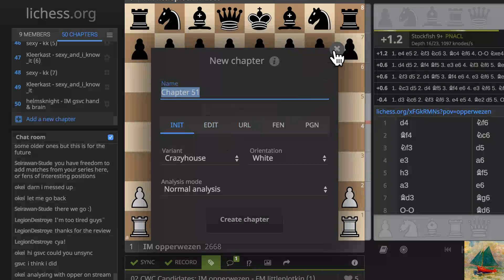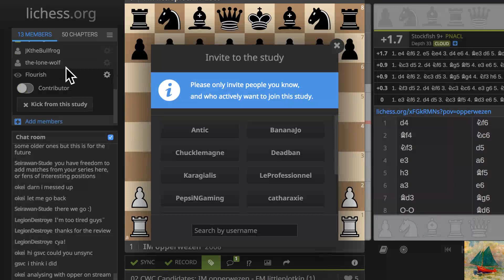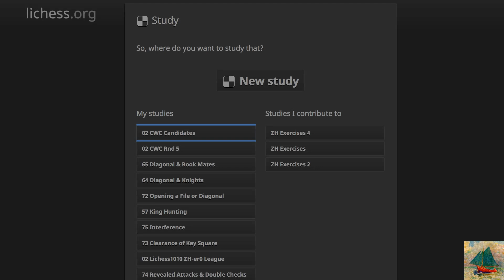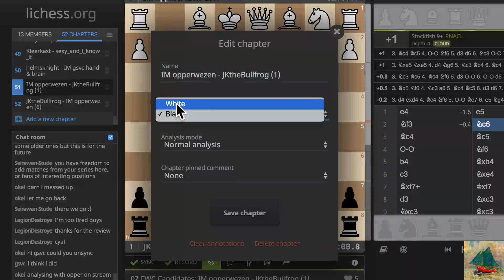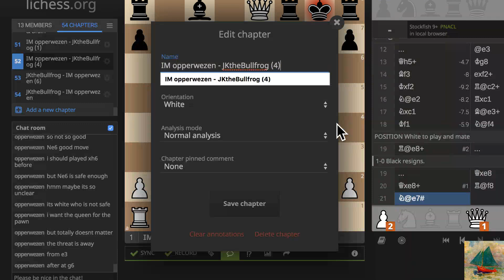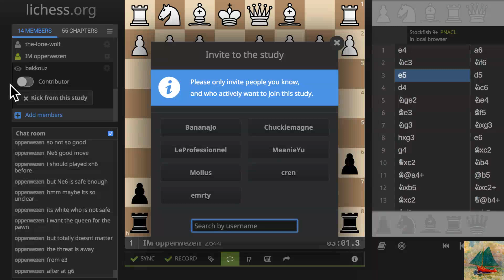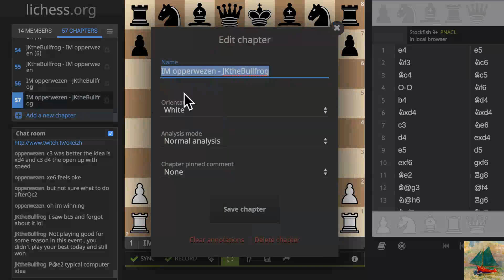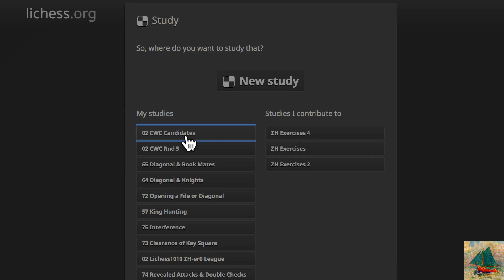Crazyhouse World Championship Candidates Match JKtheBullfrog vs opperwezen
Joined in voice commentary by KyleLegion, gsvc and others listening in on the House Discord and by the players themselves in text chat in post-match analysis. Read all about the CWC at the